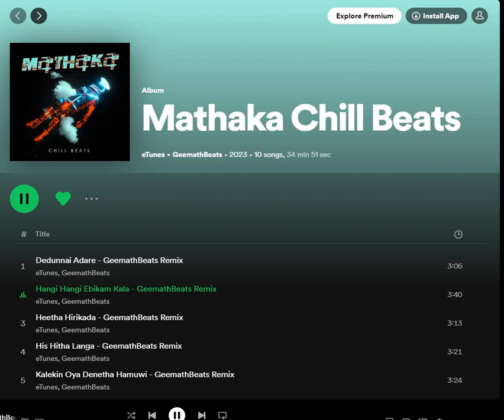Album Matahaka Chill Beats ♪♪ (Hangi Hangi Ebikam Kala) Geemath Beats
album Matahaka Chill Beats